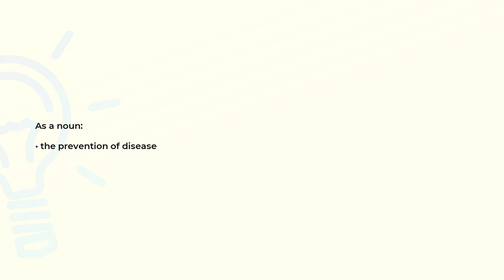What is the meaning of the word PROPHYLAXIS?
Definition and spelling of the word PROPHYLAXIS.

(00:00) Intro
(00:08) As a noun
(00:15) Spelling

As a noun (00:08):
• the prevention of disease